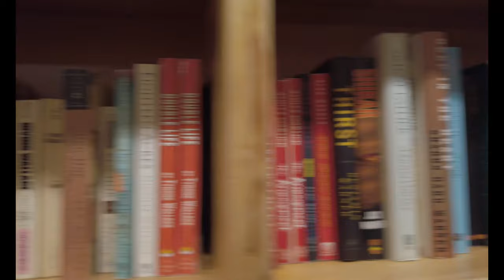Powell's Books, a 1 min documentary (Osmo Pocket 4k)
Welcome back to another 1 min documentary. In this week’s video we will take a look at Powell’s Books. The self-proclaimed largest independent new and used bookstore in the world.

Powell’s books was founded in 1971 and has five stores in the Portland metro area. The largest of these locations is Powell's City of Books which occupies a full city block between NW 10th and 11th Avenues and between W. Burnside and NW Couch Streets.

This location is over 68,000 square feet and has roughly 1.6 acres of retail floor space.

The City of Books location has nine color-coded rooms and over 3,500 different sections and buys around 3,000 used books a day.

Other locations include stores in Beaverton Or, Portland’s Hawthorne district and at the Portland International Airport.